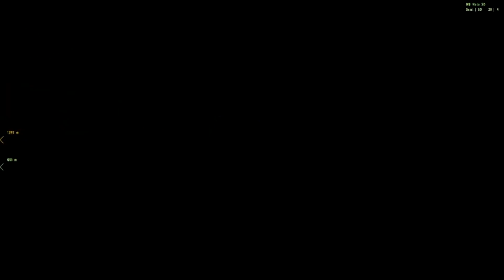arma 2 Umbrella mission